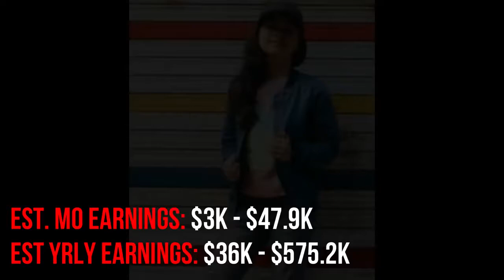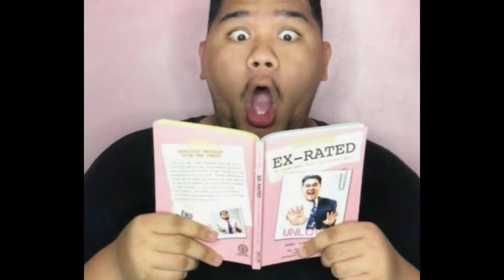TOP 10 FILIPINO YOUTUBERS 😱MAGKANO SAHOD NILA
im just being amazed and inspire with those people..and God bless everyone..